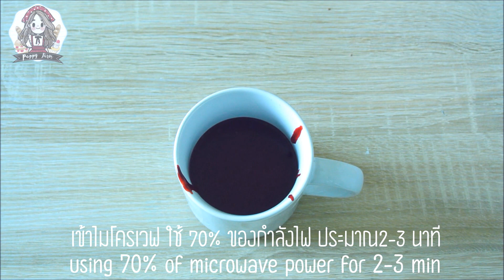Red velvet microwave mug cake for Valentine's day